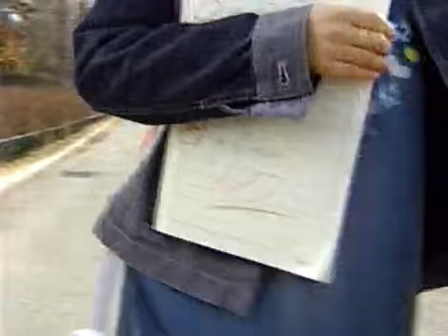매직키드 마수리 - Magic Kid Masuri EP268 #003